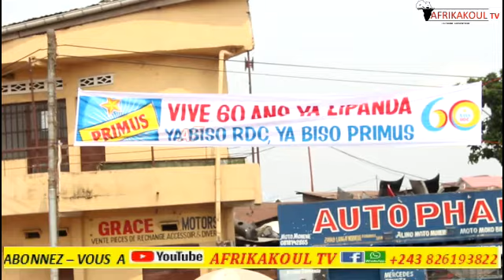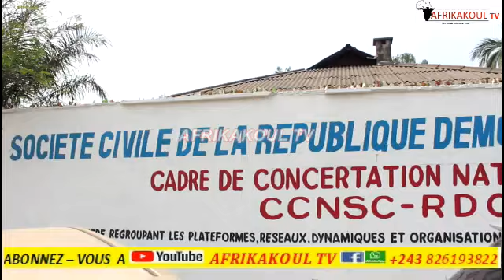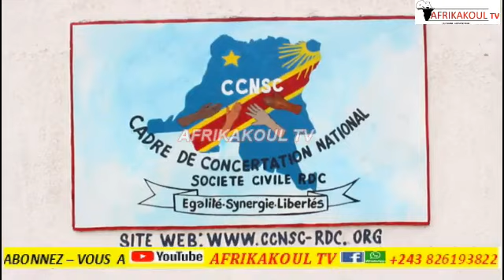🛑MESSAGE FORT DE LA SOCIÉTÉ CIVILE À L'OCCASION DES 60 ANS DE L'INDÉPENDANCE DE LA RDC